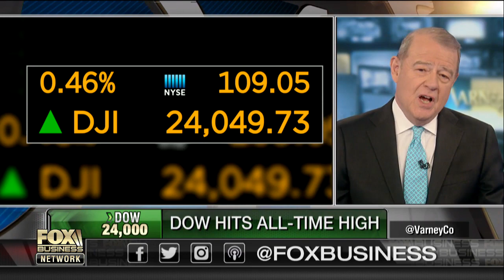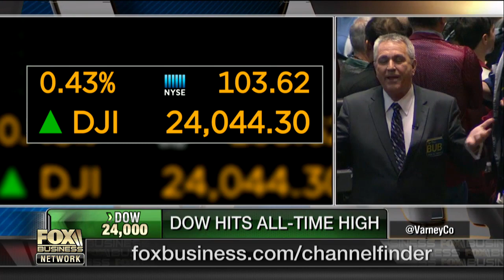Dow hits 24k: Where do markets go from here?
Varney & Co. discuss their outlooks for the markets after the Dow hit an all-time high of 24K.